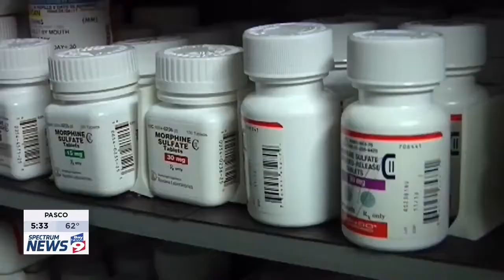BN9 03 06 2019 17 32 37